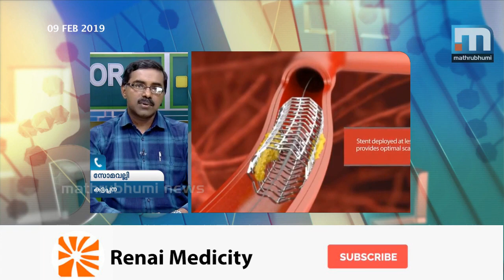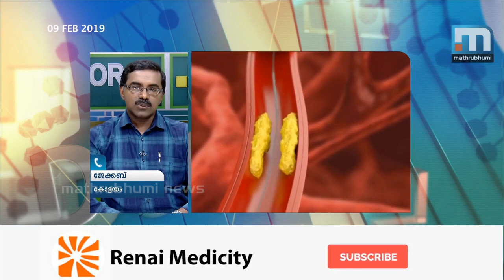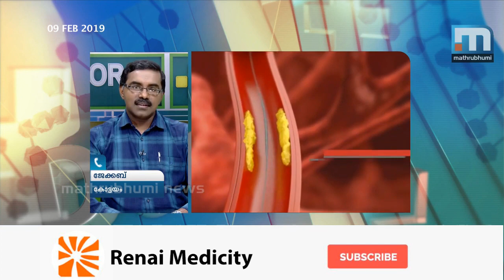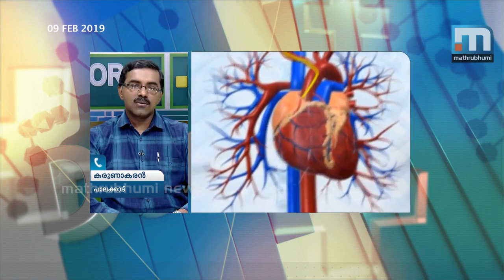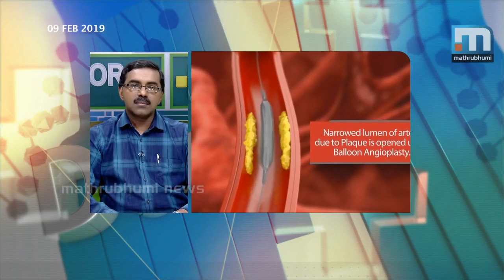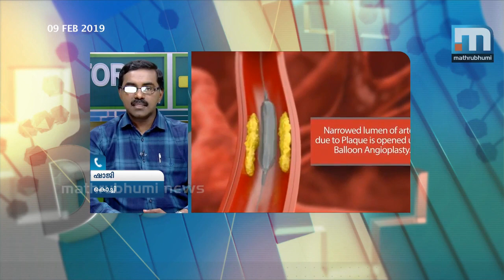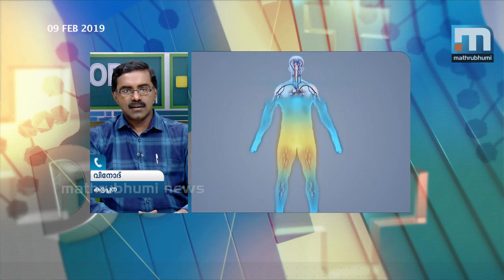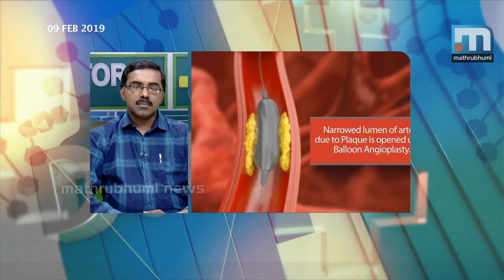ഹൃദ്രോഗ ലക്ഷണങ്ങളും ചികിത്സയും | Heart Disease & Importance of Coronary Angioplasty |Renai Medicity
ഹൃദ്രോഗത്തിന്റെ പ്രാഥമിക ലക്ഷണങ്ങളെ തിരിച്ചറിഞ്ഞ് ചികില്സിക്കുന്നതിനെയും , കൊറോണറി ആൻജിയോപ്ലാസ്റ്റിയെയും കുറിച്ച് വിശദമായി Dr_Renjukumar_B_C , റെനൈ മെഡിസിറ്റി ,എറണാകുളം.

HeartDisease എന്ന വിഷയവുമായി ബന്ധപ്പെട്ട നിങ്ങളുടെ സംശയങ്ങൾ Comment ചെയ്യൂ .

Latest Malayalam Health Tips about Heart Disease & Importance of Coronary Angioplasty by Dr. Renjukumar B. C , Cardiology,  Renai Medicity.